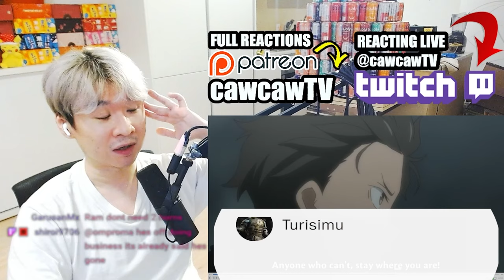WILHELM VAN ASTREA vs WHITE WHALE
Re:Zero Episode 20 REACTION